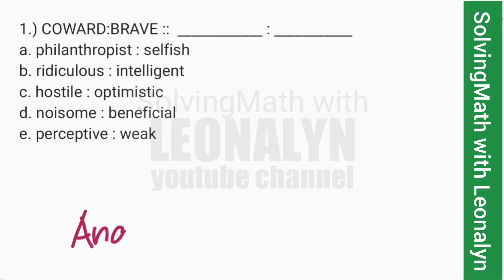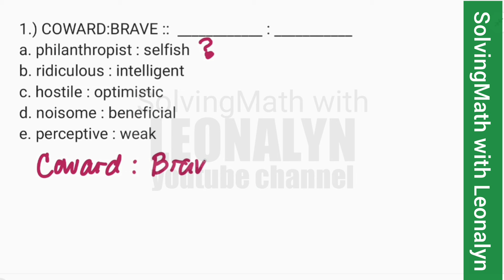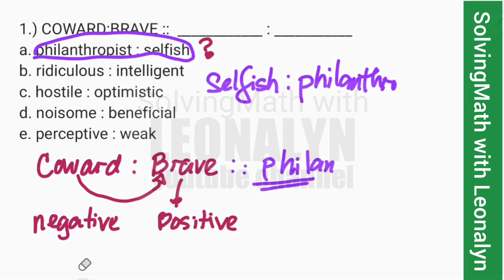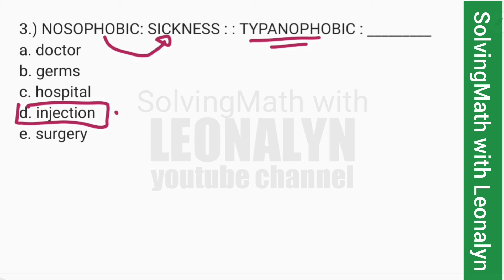WORD ANALOGY for Civil Service Exam: Coward : Brave, Despair : Hope, Nosophobic and Typanophobic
1.) COWARD:BRAVE ::  ____________ : ___________
a. philanthropist : selfish
b. ridiculous : intelligent
c. hostile : optimistic
d. noisome : beneficial
e. perceptive : weak

2.) DESPAIR : HOPE : : MOIST : ________
a. damp
b. dry
c. liquid
d. salty
e. sticky

3.) NOSOPHOBIC: SICKNESS : : TYPANOPHOBIC : _________
a. doctor
b. germs
c. hospital
d. injection
e. surgery